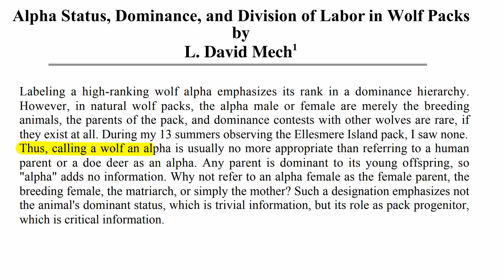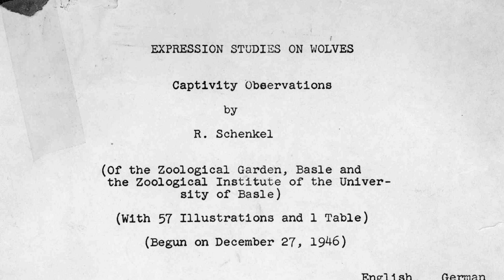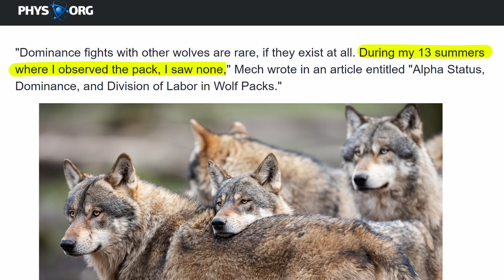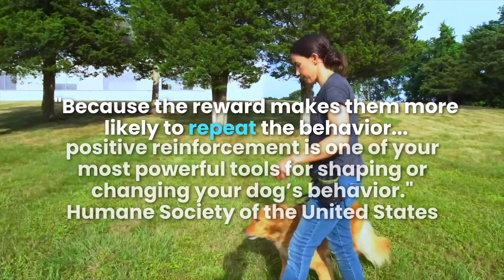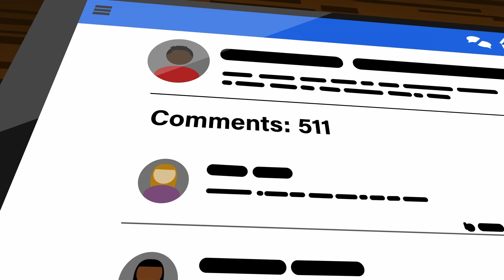Debunking Dominance Theory: The Truth About Alpha Dogs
Biologists and professional animal trainers explain why your dog isn't trying to be the alpha and why you shouldn't use popular but harmful dominance training with your pets.

00:00 - Is My Dog Trying to be Alpha?
01:18 - Dog Behaviorist
01:58 - Training Aggressive Dogs
02:43 - How Wolf Packs Are Formed
04:46 - Is Dominance Training Bad For Dogs?
05:43 - Does Dominance Training Work?
06:47 - Positive Dog Training
07:57 - Wolves vs Dogs
08:37 - KPassionate

In this video, I talk to Jesse Ciletti, the lead dog trainer at Blue Prints Dog Training and a certified behavior canine consultant through the Certification Council for Professional Dog Trainers.

Ciletti gives me her professional opinion about dominance based training and how corrective training can instill fear and anxiety in dogs which can lead to various behavioral problems. Fearful dogs may become withdrawn or even MORE aggressive when exposed to punitive training methods. A dog that feels threatened or punished may lash out defensively.

Another flaw with thinking an aggressive dog is trying to be dominant or “alpha” is that it ignores the fact that unwanted behaviors like aggression are often born out of fear, anxiety, stress, or even serious medical issues like pain or illness. Understanding the root cause of the behavior is critical in reducing these issues. Especially for dogs with behavioral issues like anxiety, fear, and aggression.

Dominance based training, and the idea of alpha males and alpha females, arose from studies done in the 50’s and 60’s where researchers studying the behavior of captive gray wolves witnessed them fighting for dominance. The winner of these aggressive displays was thought to be the “alpha.” In dog training, this alpha and dominance theory is often seen as a natural way of interacting with dogs. The thinking goes, because dogs and wolves share a common ancestor they probably have other things in common as well.

However, in 1999, the scientist who popularized the term “alpha male” formally disavowed the terminology and called his original publications “misinterpretations of incomplete data.” And today, wildlife biologists have dropped the term “alpha” altogether. Because those studies were on captive wolves who were housed in an unnatural environment and were provided insufficient resources. The wolves were also all unrelated males which is not a normal group for wolves to be in. In their natural environment, wolves tend to create cooperative groups similar to a family setting. So the entire premise is based on unnatural circumstances.

Beckman’s Dog Training - YouTube
US Geological Survey

Photoshopped by DoubleAgent XV